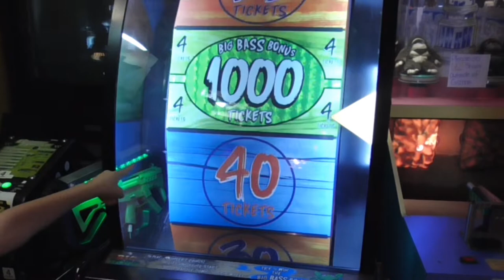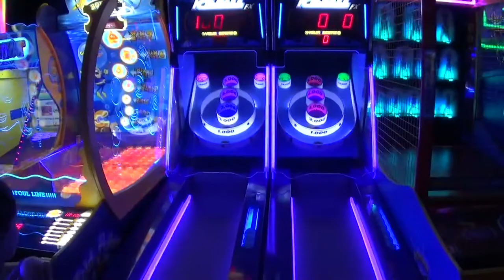Hipster Whale Found on Arcade Crossy Road | Skee-Ball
I found the Hipster Whale on Crossy Road and played some Skee-Ball at the arcade!